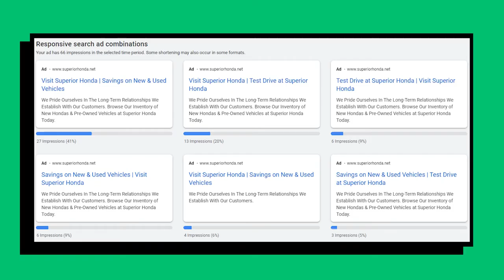Improving Digital Presence in a Competitive Automotive Market | Online Optimism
You’d never head out on a road trip without first deciding where you’re going, so don’t do the same with your digital marketing for automotive industry businesses. Launching marketing campaigns without a plan sets you up for failure.

Let Online Optimism craft innovative solutions to your digital marketing challenges and help you reach new audiences, attract web traffic, and drive sales. Our team of Optimists has experience running campaigns for automotive industry clients including dealerships, e-commerce companies, and other vendors. No matter your goals, we can get you on the road to success.